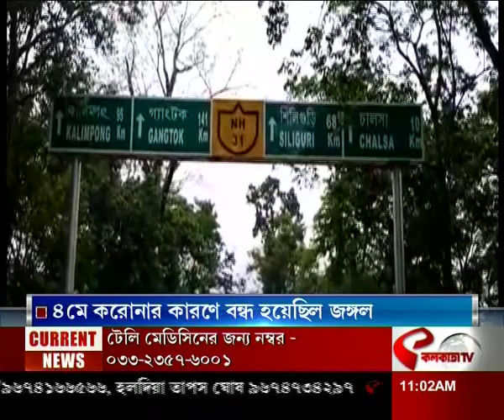অবশেষে খুলল ডুয়ার্সের জঙ্গল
website link for this copy :
@Kolkata Tv